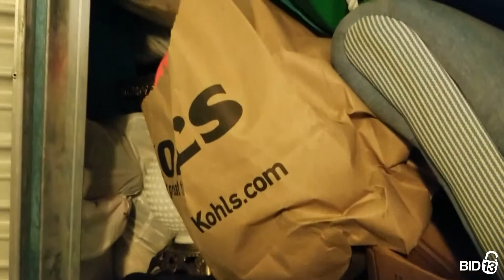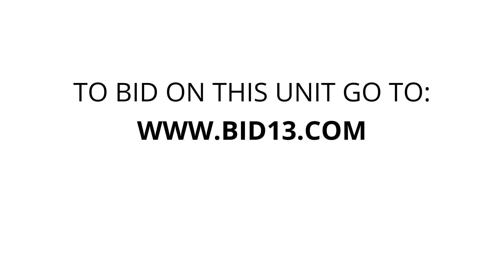Money Saver Mini Storage Gresham - Unit B068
luggage, lamp, bags-of-items